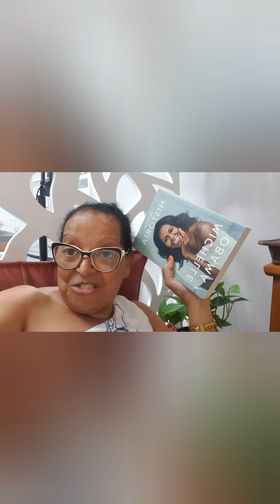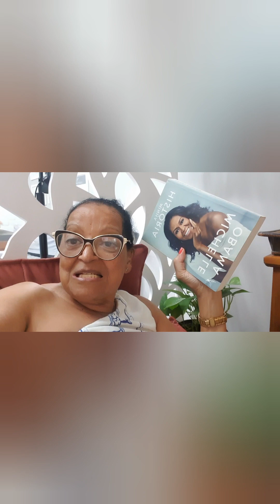Vlog da minha quarta-feira de cinza , como está meu pinheiro de Natal.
Minha rotina é de uma dona de casa que vive com simplicidade,  uma vida feliz, cuido da minha casa, da minha família  das minhas plantas que tanto amo , mas a cima de tudo cuido de mim ,do corpo mente e espírito, espero com este vídeo incentivar você a  ter carinho por sua casa mas principalmente por você. esm  beijos e luz. Namastê.